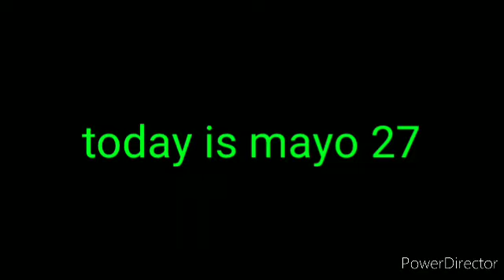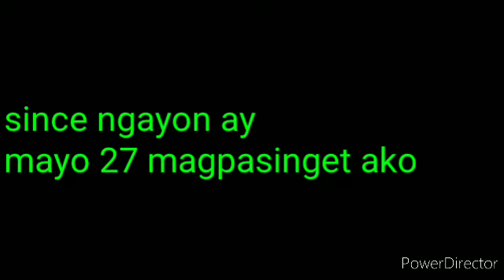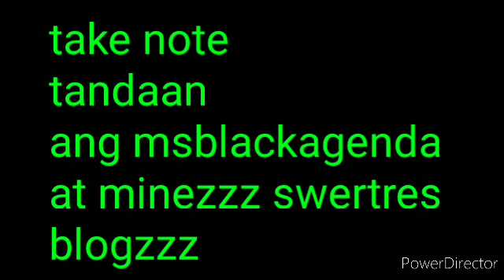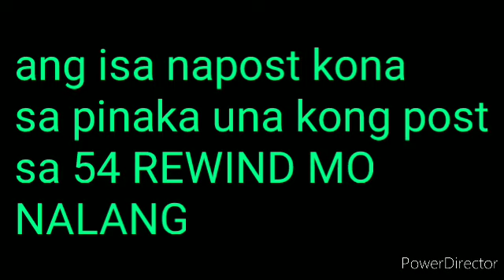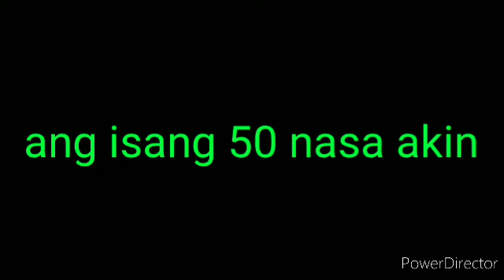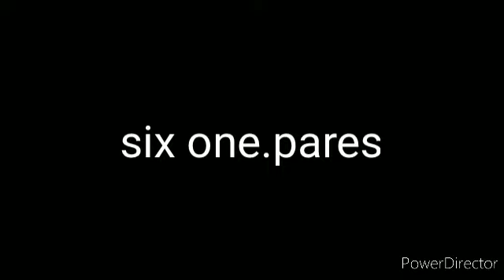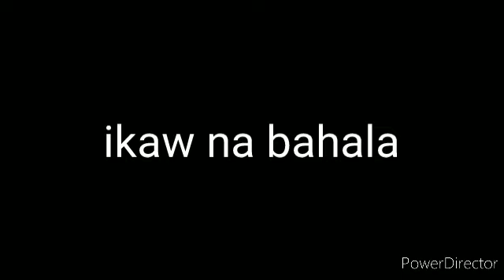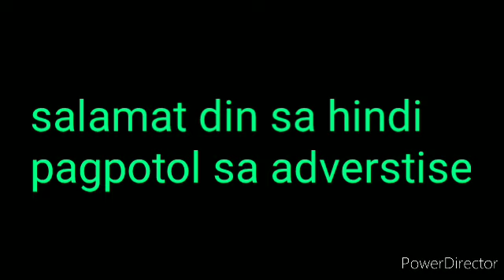may pasakay hearing